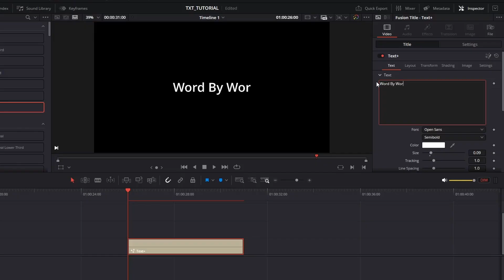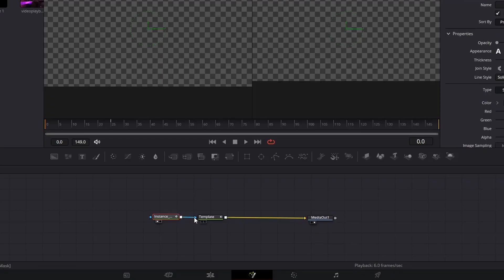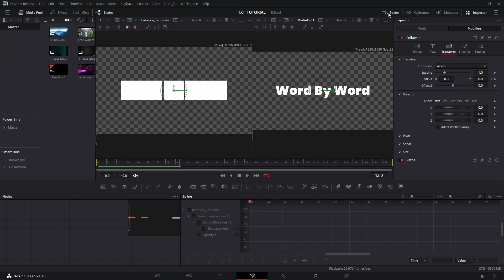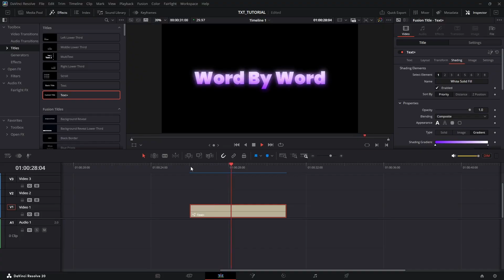Word By Word Fade In Animation | DaVinci Resolve (Quick & Easy)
Hello guys, In this video I am revealing the secret to the Word by word fade in + slide up Animation

What you'll learn in this video :
1. Word By Word Animation
2. slide up animation
3. Fad in animation
4. How to use follower
5, What is Instance node in davinci resolve